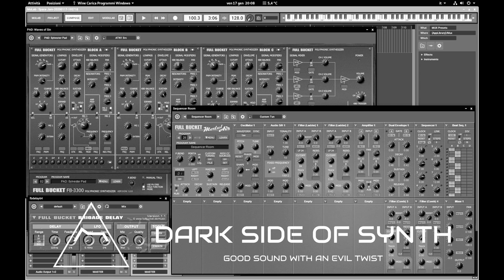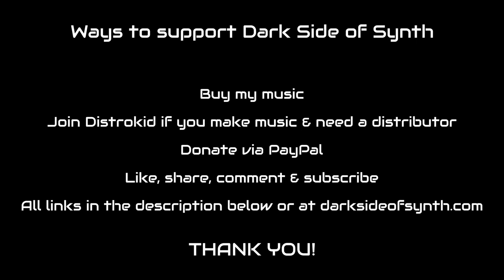Berlin School Space Music FullBucket Free VSTs - Synth Jam #59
Let's all go back to the 1970s and take a long adventurous journey into space. This is one of several upcoming space music synth jams, Berlin School style played with some lovely free plugins by Full Bucket.
Visit the author's channel for some great live music gigs, and jams and tutorials with his VSTs

MY GEAR